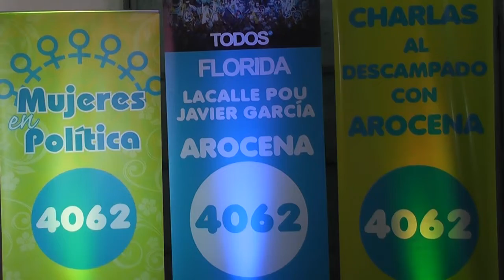Casar Novo - Inauguración comité Jacinta López de Astengo